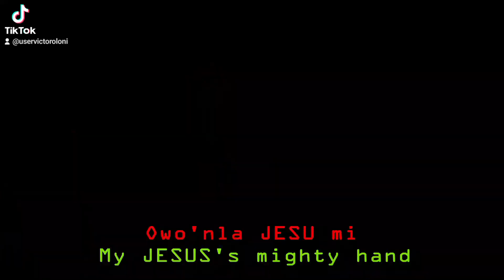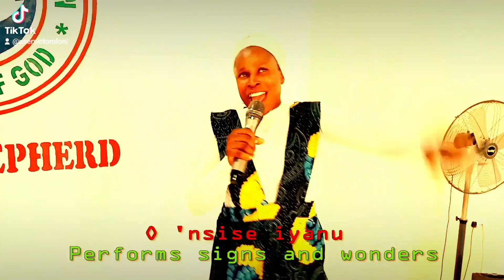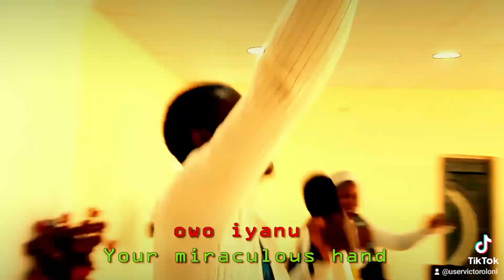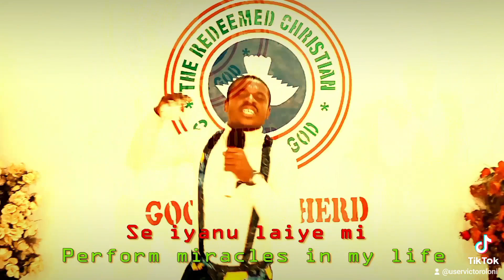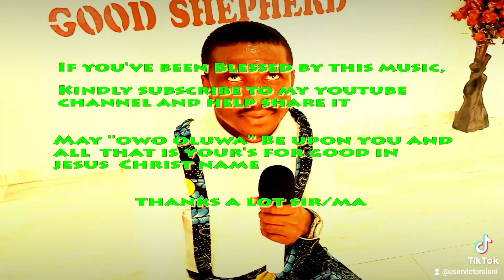OWO OLUWA (The Lord's hand) by Victor Oloni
Thank God for another 365 days. Lord it's been your mercy all the way. Pls touch me and everyone who listens to and share this song with that miraculous hand you showed me in a revelation in the sky the the first night I listened to this song after you helped me produce it in the studio. Lord pls touch my country with that hand. Amen and Amen. All glory to Jesus